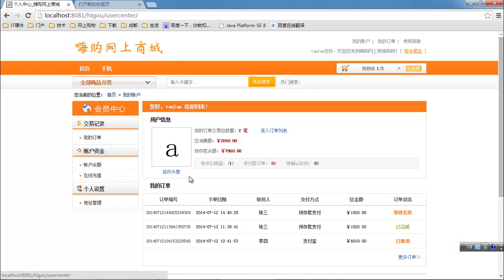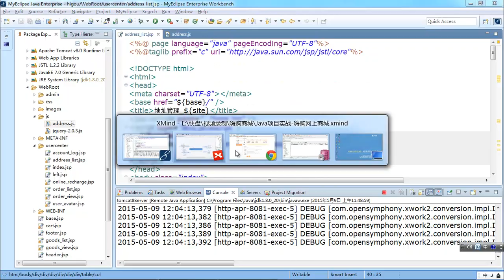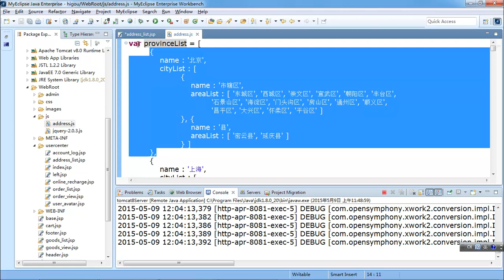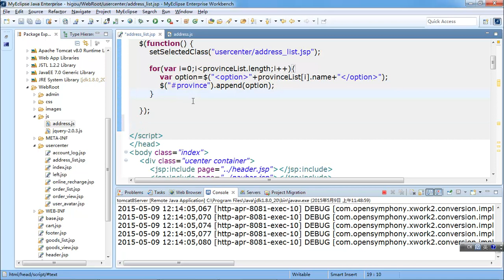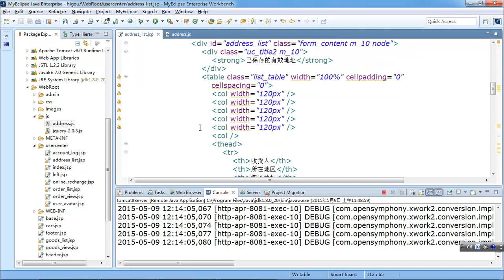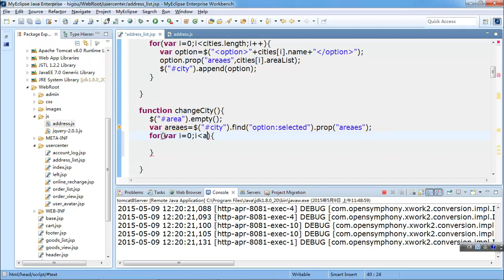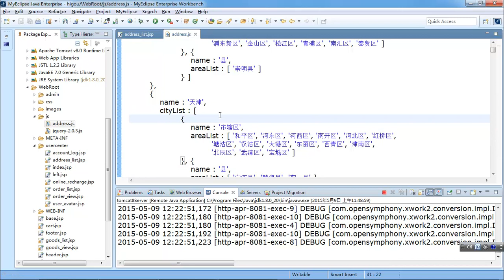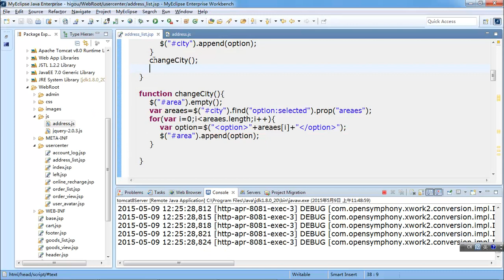JAVA项目实战 嗨购网上商城 12 增加收货地址 1